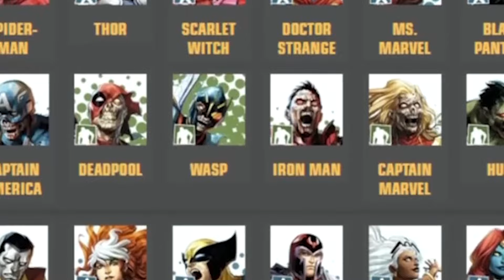LLEGA FORTNITEMARES 2024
Un abrazo!